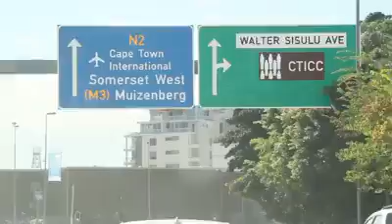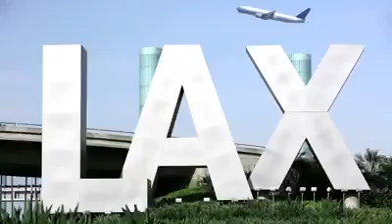9 May 2020 It is got to get better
It has got to get better and thank you Lord